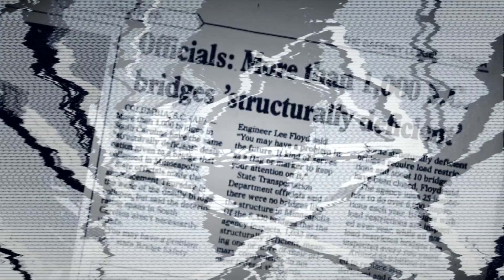Bridging Urban America - The Story of Ralph Modjeski /Official Teaser Trailer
BRIDGING URBAN AMERICA -
THE STORY OF RALPH MODJESKI
An Educational Documentary

BRIDGING URBAN AMERICA celebrates master engineer Ralph Modjeski, several strategically significant bridges and their impact on urban development in America. A tribute to engineering and innovation. The melding of science and art. A deeper look at the scientific mind and artistic soul of a Polish-born Paris-trained immigrant who contributed to the building of a modern America.

As every building and every street has its unique story to tell and connection to our past, bridges have their stories, their mysteries, and links to their communities.

BRIDGING URBAN AMERICA is a modern film that speaks to all generations about the critical state of our bridges and how communities search for sustainable solutions.

The film was completed in 2016 and was broadcast on public television in America, the United Kingdom (PBS America) and Poland.